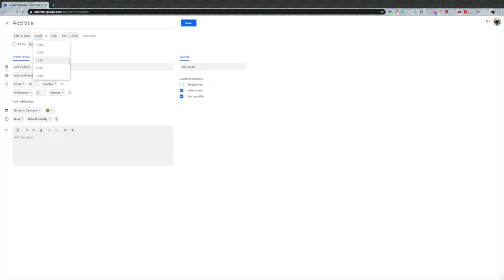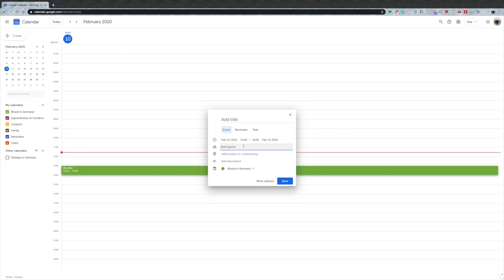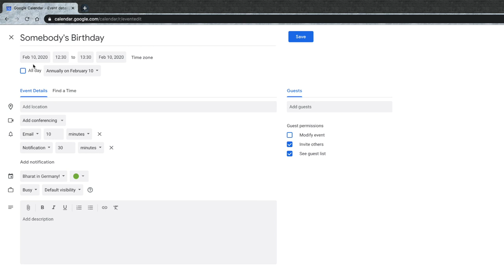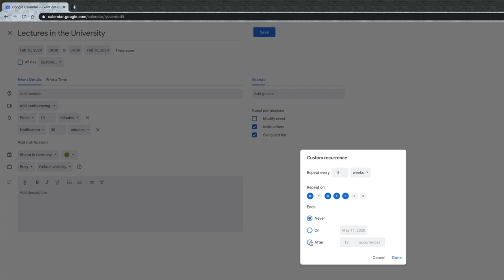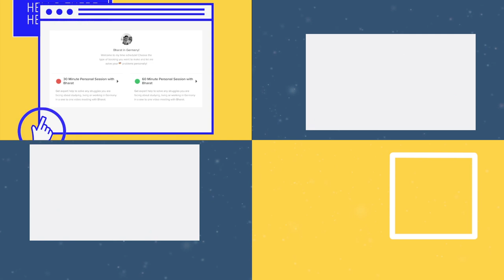Using Google Calendar to Get More Done 🇩🇪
✅Register for FREE Webinar:
⭐Important Links⭐:
✅🎓🇩🇪 Join the BiG Academy and start your process of studying in Germany. Better than any consultancy